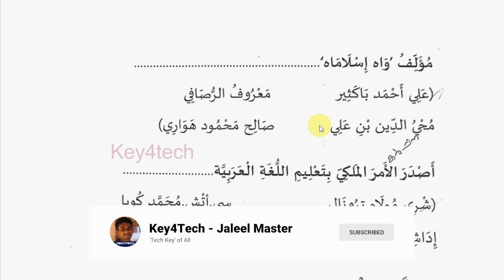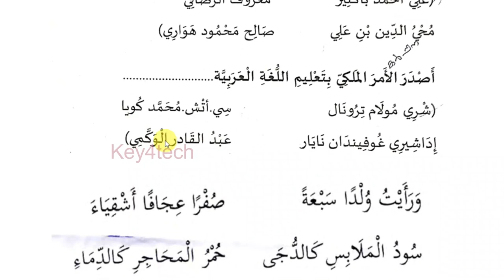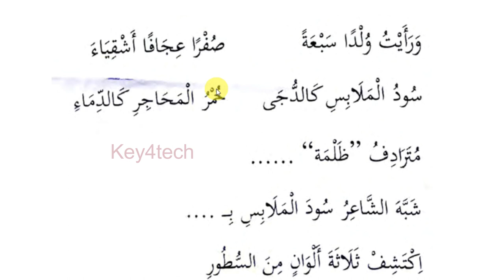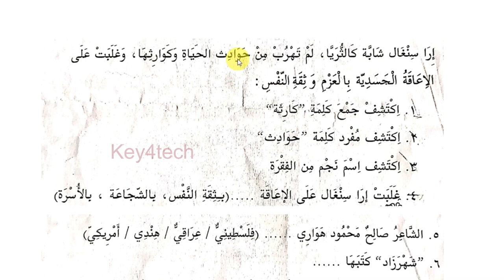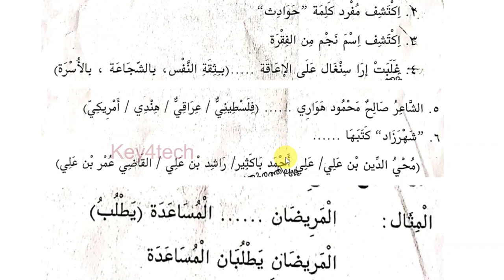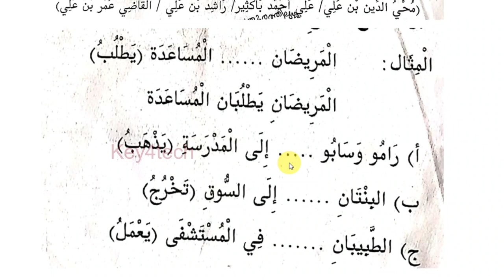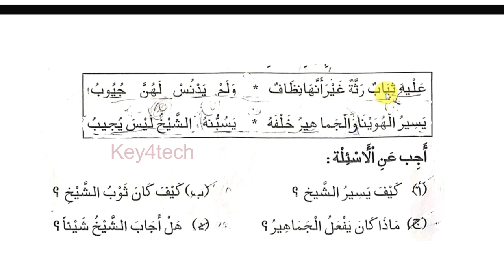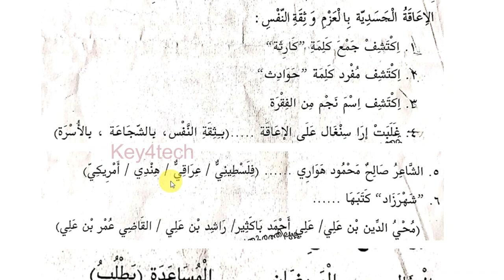SSLC ARABIC EXAM | QUESTION BANK Part 2 | A+ QUESTIONS | MODEL QUESTIONS - 2023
എസ്.എസ്.എൽ.സി അറബിക് പരീക്ഷയ്ക്ക് തയാറെടുക്കുന്ന വിദ്യാർഥികൾക്ക് സഹായകരമാവുന്ന മോഡൽ ചോദ്യങ്ങളുടെ വിശദീകരണമാണ് ഈ സീരീസ്

10th arabic exam questions
10th arabic exam questions malayalam
10th arabic malayalam
10th arabic question and answer
10th arabic question paper discussion
10th arabic important questions
10th arabic textbook questions and answers
10th arabic exam questions 2023
10th arabic exam questions 2022
10th arabic exam questions 2021